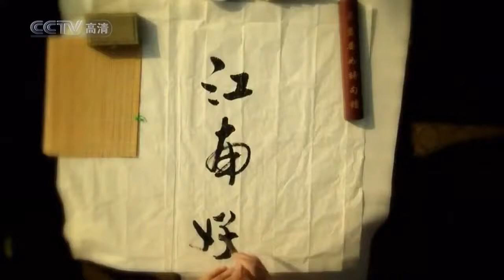Китайская красивая песня Beautiful Chinese Music Traditional